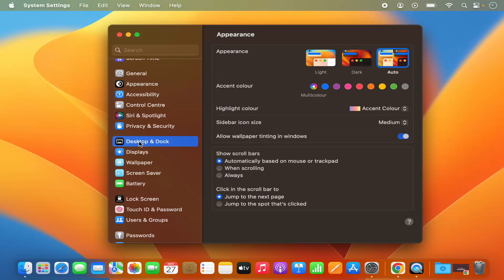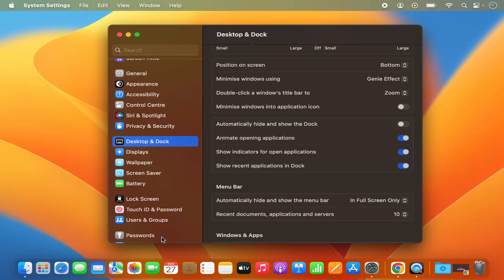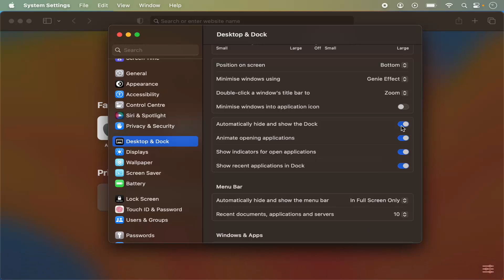How To Hide Dock On MacBook / Mac / MacOS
Title: How To Hide Dock on MacBook | Maximize Your Screen Real Estate with This Quick Tutorial

Description:
Maximize your MacBook's screen real estate and create a clutter-free workspace by learning how to hide the dock on your MacBook. In this tutorial, we'll guide you through the straightforward steps to hide the dock, giving you a clean and distraction-free environment to focus on your tasks. Whether you're working on creative projects, presentations, or just want a more immersive experience, hiding the dock is a simple trick that can enhance your MacBook workflow.

### Key Steps Covered in This Tutorial:
1. **Access System Preferences:**
   - Click on the Apple logo in the top-left corner of your screen and select "System Preferences."

2. **Go to Dock Settings:**
   - In System Preferences, click on "Dock."

3. **Toggle on "Automatically Hide and Show the Dock":**
   - Check the box next to "Automatically hide and show the Dock." This will make the dock disappear when not in use.

4. **Adjust the Delay (Optional):**
   - If desired, adjust the "Slide on Mouseover" delay to control how quickly the dock appears when you move your cursor to the bottom of the screen.

5. **Done! Dock is Hidden:**
   - With the toggle activated, your dock is now hidden, providing more screen space for your applications.

### Benefits of Hiding the Dock on MacBook:
- **Increased Screen Real Estate:** Hide the dock to maximize your available screen space for applications and content.

- **Distraction-Free Environment:** Enjoy a cleaner and more focused workspace without the visual clutter of the dock.

- **Immersive Experience:** Whether you're working on creative projects, watching videos, or giving presentations, a hidden dock enhances the immersive experience on your MacBook.

Follow along with this tutorial to hide the dock on your MacBook and unlock a more streamlined and focused computing experience.